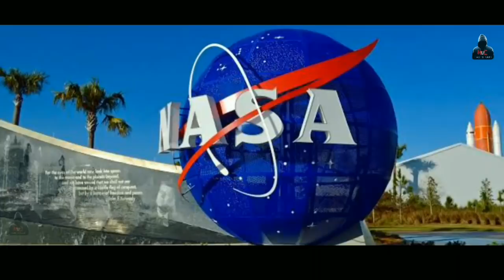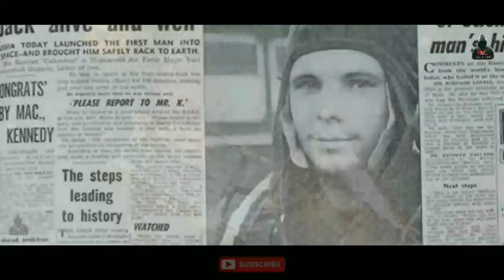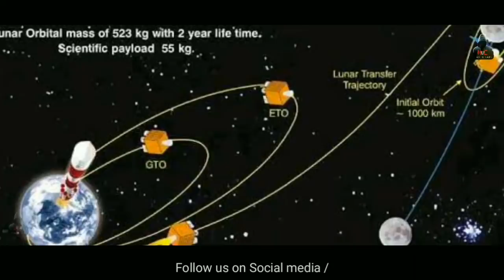How big is ISRO | ISRO Documentary | Story Of Indian Space Research Organization | Case Study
Hello Friends | In this video we are talking about ISRO.